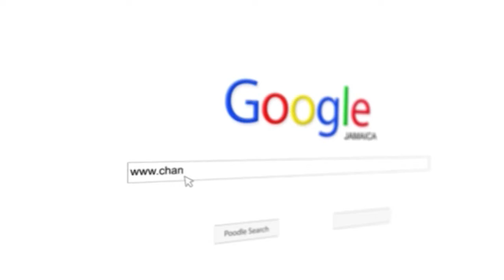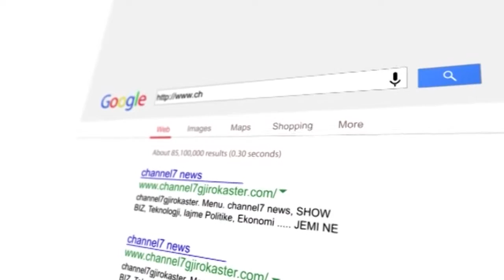LAJME 27 SHKURT 2017 RTV CHANNEL 7